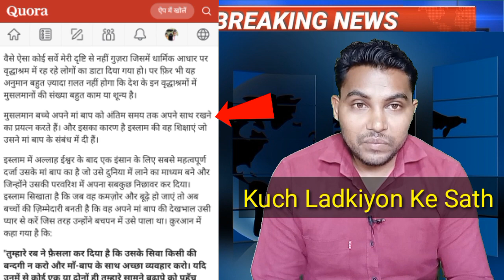Muslim Ladki Ko Shadi Ka Lalach Dekar Istimal Karke Chhod Diya ! Muslim Ladki Par Zulm, Bhagwa Love